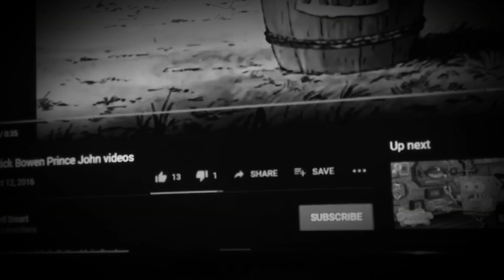I tell Prince John to sit down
Basically due to the massive earrape prince John was defeated